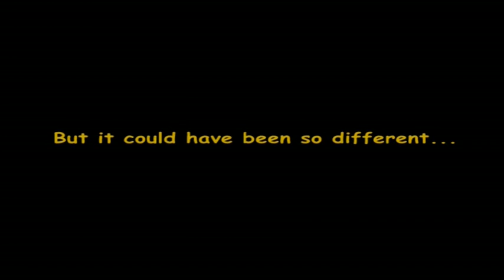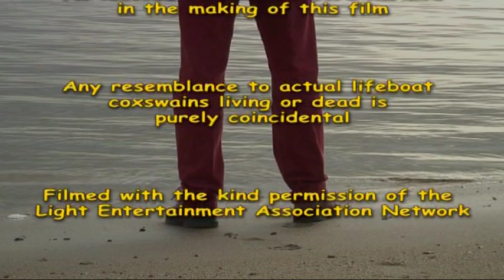A Really Nasty Leisure Incident.mpg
The knitted character enjoys a day out at the beach.